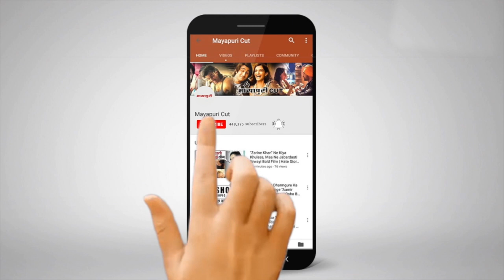"Ek Bhram Sarvagun Sampanna" Serial Full Episode 23rd April 2019 | On Location Shoot